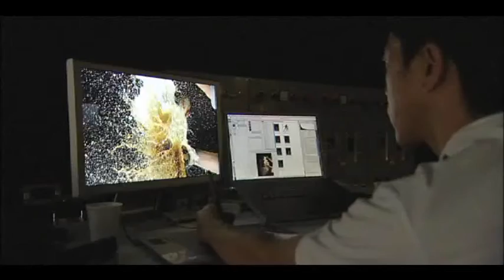Guinness rugby campaign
International rugby stars, Lewis Moody, Paul Sackey and Lee Byrne star in GUINNESS' new rugby advertising showing the players bringing the game to life.